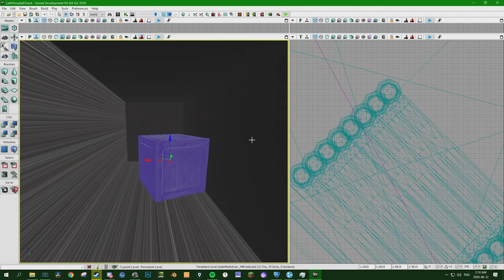I TRICKED A PRO INTO PRANKING HIMSELF